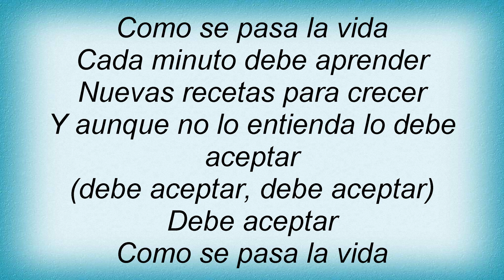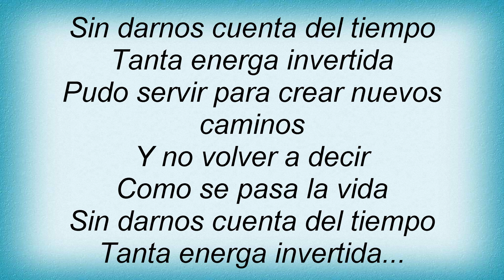Alberto Plaza - Como Se Pasa La Vida Lyrics